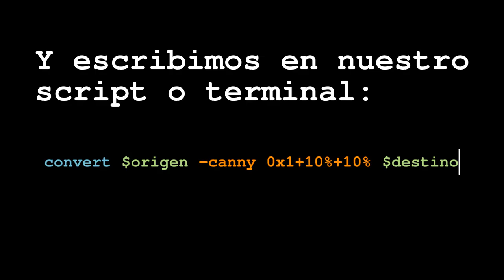Tutorial ImageMagick Contornos detallados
Tutorial de ImageMagick en español: contornos dibujados finos al definir un valor bajo para la línea y bastante detallados al indicar un porcentaje de cambio también bajo.

convert $origen -canny 0x1+10%+10% $destino

Fotografía: Ciudad Jardín de Zaragoza.